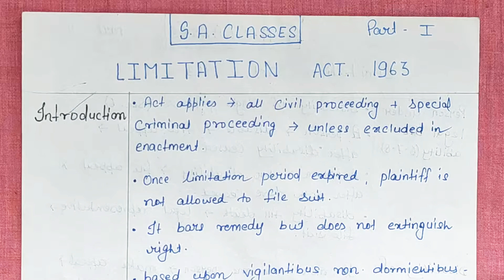Limitation Act 1963 in Hindi | परिसीमा अधिनियम 1963 | Part- 1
AVAILABLE - PDF, CLASSROOM NOTES, LAST MINUTES NOTES & MCQ ALL IN ONE...

Hey Friends, Here is  Limitation Act 1963 in Hindi explained with section and amendments by CS Shalini Agarwal | Where you get to learn in depth information about the act & rules etc.

For Notes please Whatsapp us or comment.